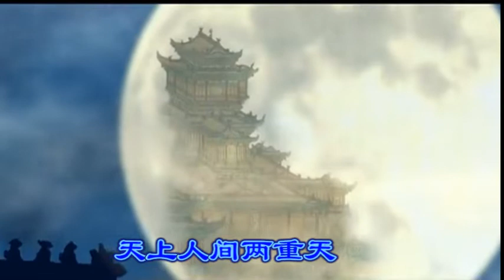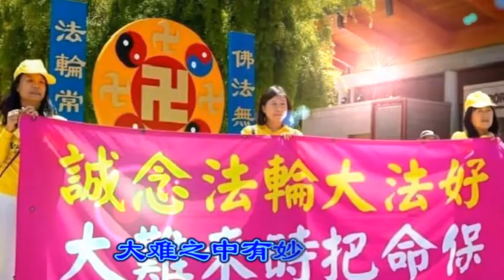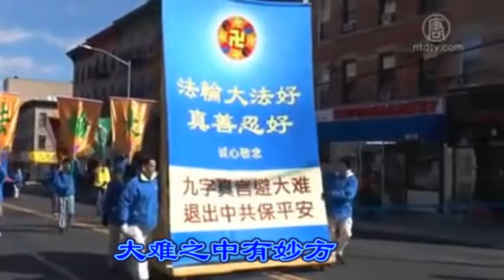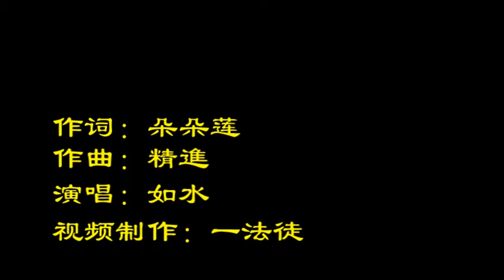音乐视频：月朦胧